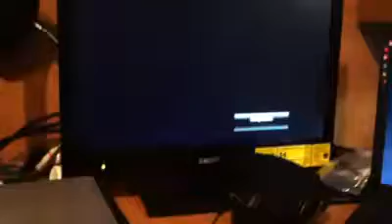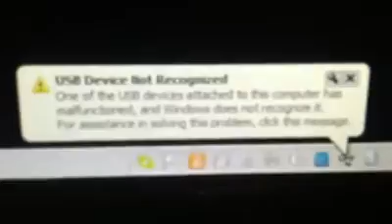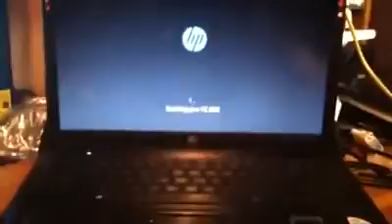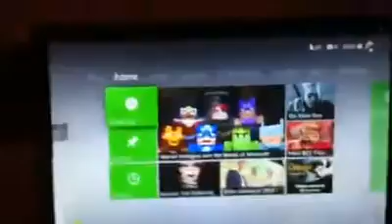HD PVR Not working | USB Not Recognized?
It was working fine the night before. i have no clue what has happen. HELP!!!